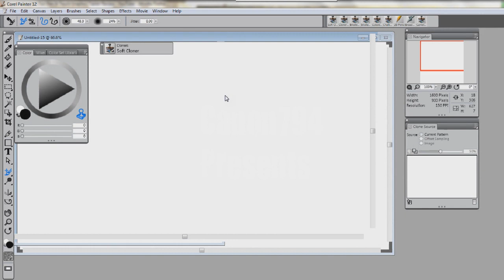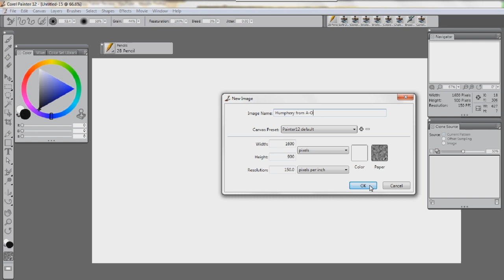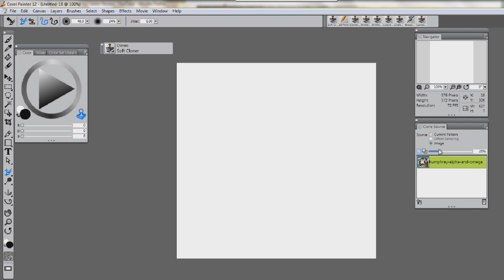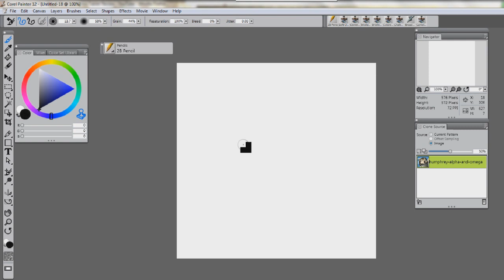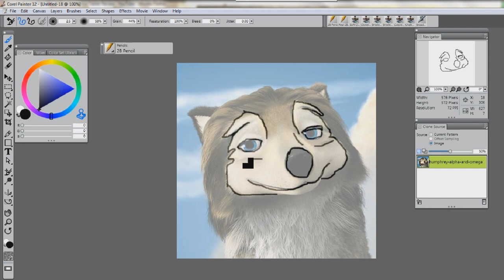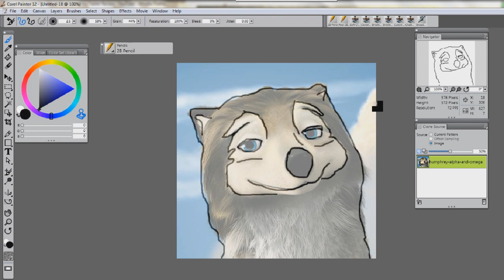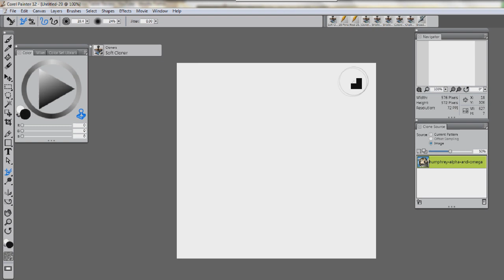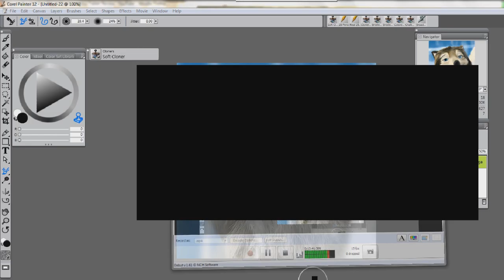Corel Painter 12 (Cloning and Tracing)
This is a short video I decided to do for those who don't know how to clone objects/pictures and tracing on painter 12. I'm on a windows, so Mac users have different controls .I will be making some more short films on videos like this one.

 I used "Corel Painter 12"